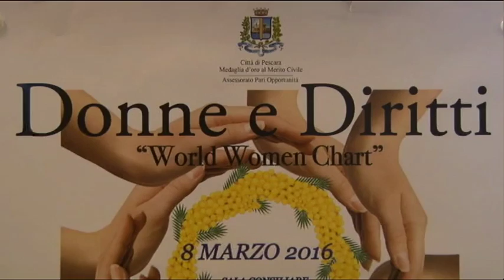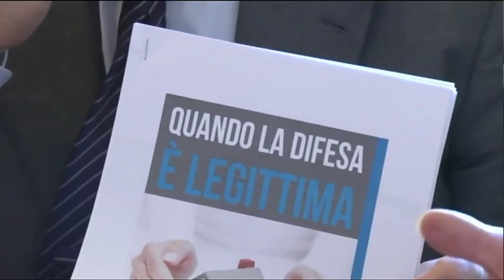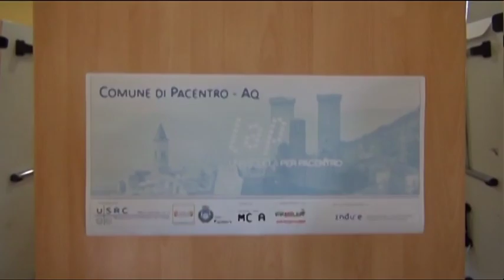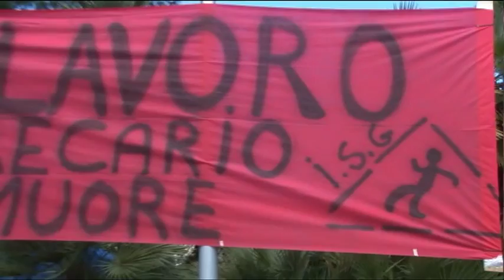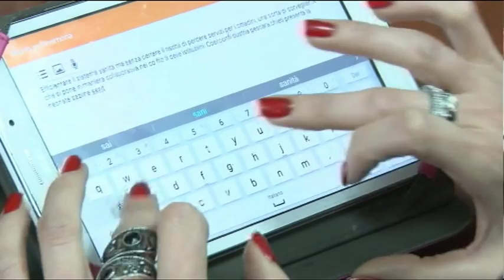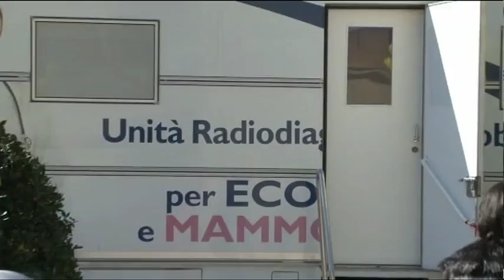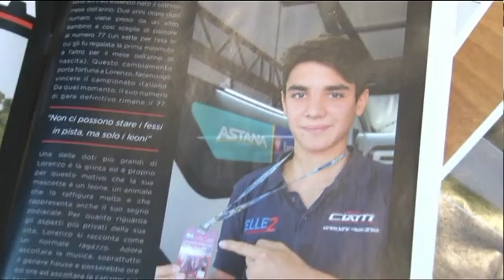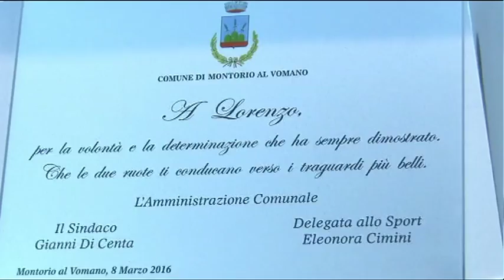TgSei Edizione delle 19 Martedì 8 marzo 2016